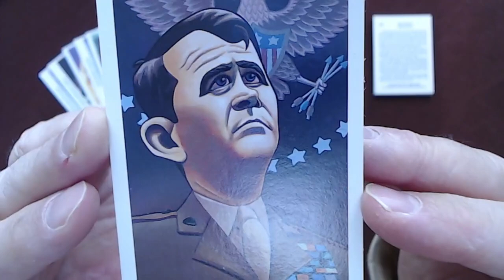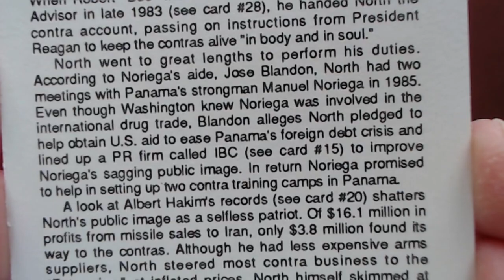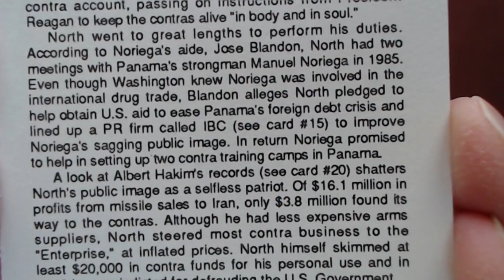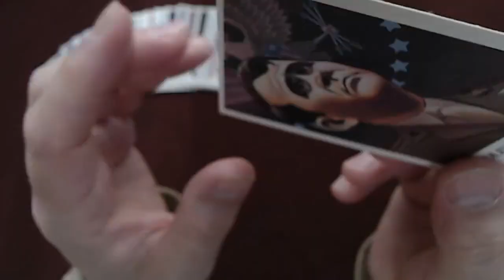Reading “Iran-Contra Scandal" Trading Cards, Card #13: Oliver North, Marine Lieutenant Colonel ASMR